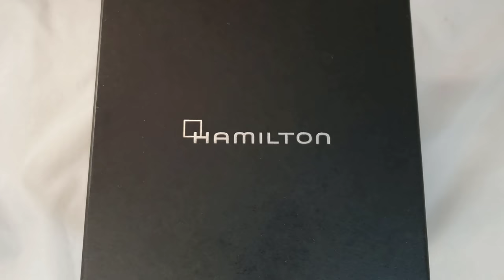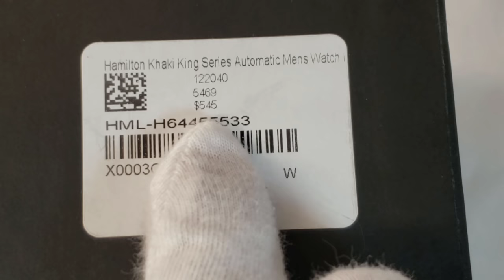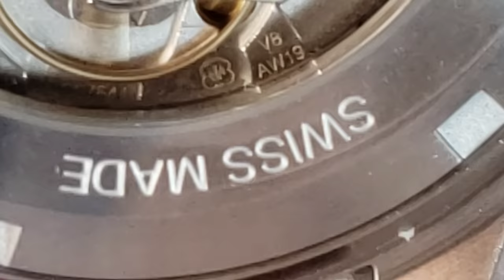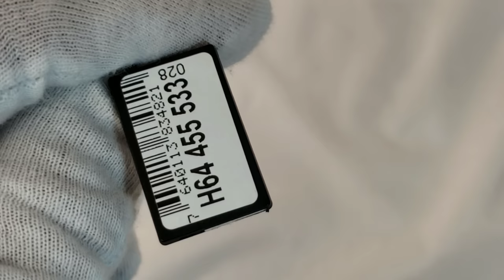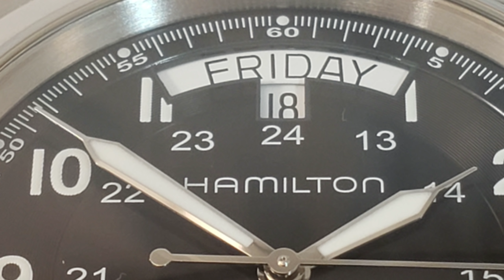Unboxing Reloj Hamilton Khaki King Automatico ref. H64455533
Unboxing de reloj Hamilton Khaki King automatico, en este video hablamos de un Hamilton que nos llega a traves de Jomashop, les dejo el link de este reloj, y recuerden usar el codigo fernando20 para obtener $20 de descuento en relojes mayor a $250 y relojes de $100 a $249  FERNAN7

Gracias a todos por venir a ver este video los invito a que sigan mas relojes en instagram